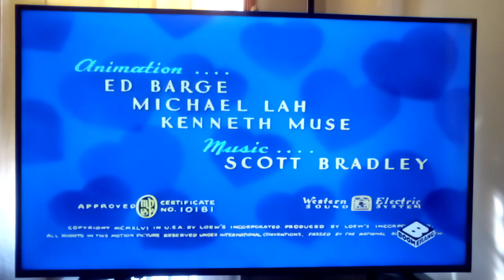This Is The Intro Of Springtime For Thomas, Spring Love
This is everytime when Tom is in love with a female cat, his friendly rival Butch steps in and the love triangle is completely intense